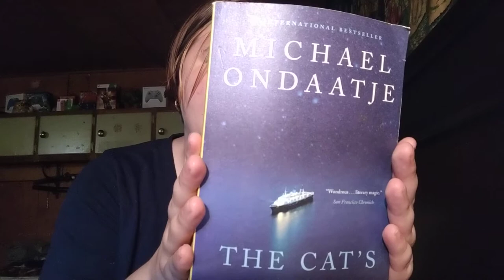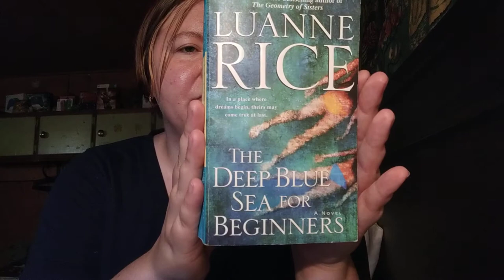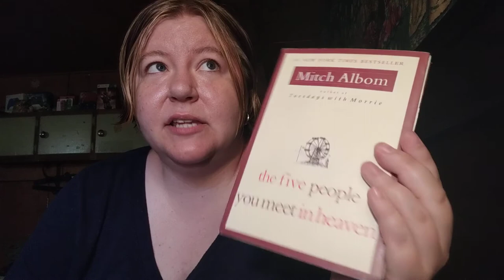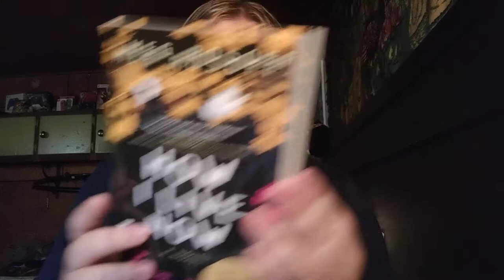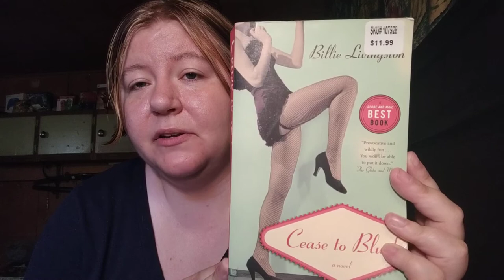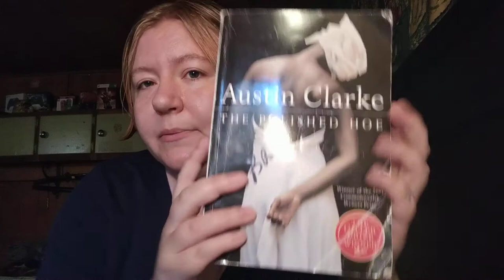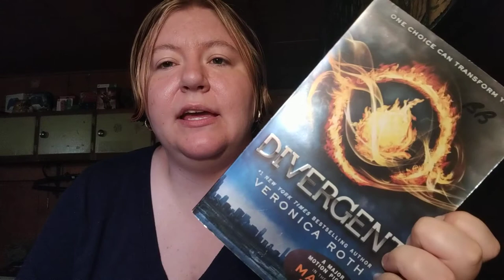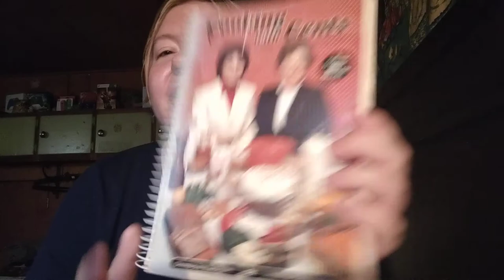Annual mini book sale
Lots of new to me authors